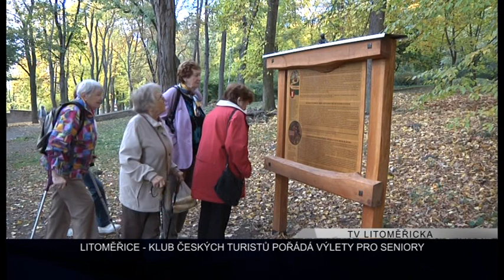LITOMĚŘICE: Klub českých turistů pořádá výlety pro seniory (TV Litoměřicka)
Celkem osm zájezdů připravil pro seniory z Litoměřic místní Klub českých turistů. Výpravy za kulturou, přírodou a poznáním si mohli dříve narozní užít díky grantu Ministerstva práce a sociálních věcí. Dohromady se všech zájezdů zúčastnila stovka seniorů.